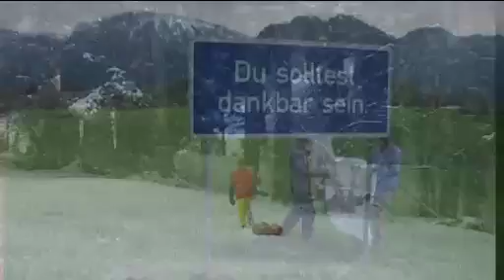mein Heimatfilm - Trailer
Was ist aus meiner Heimat geworden?
Kann ich hier wieder leben?
Warum tu ich es nicht?

Neugierig und völlig unironisch: Ein Heimatversuch.